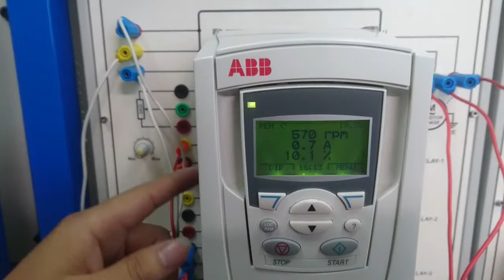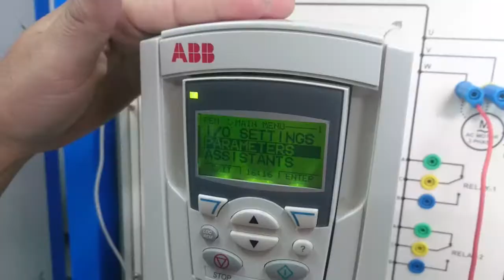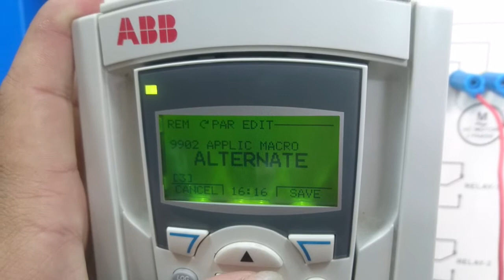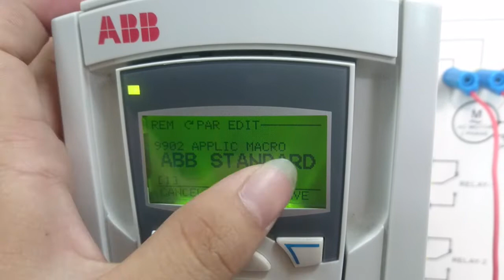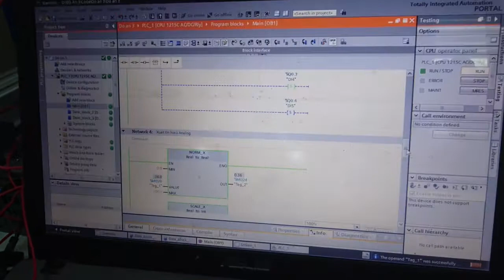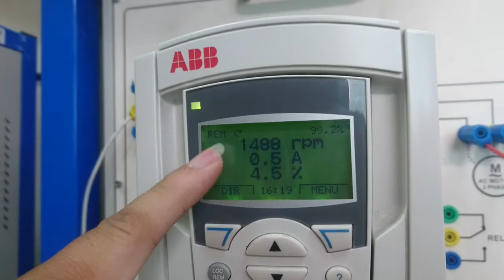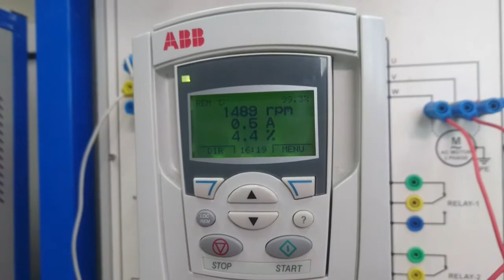Điều khiển tốc độ động cơ sử dụng PLC s7-1200 với biến tần ABB qua Analog ( Analog PLC S7-1200/1500)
[Aztechshop.com] Điều khiển tốc độ động cơ qua s7-1200 với biến tần ABB  dùng Analog
[Biến tần] Cài đặt biến tần điều khiển động cơ s7-1200 với biến tần dùng Analog